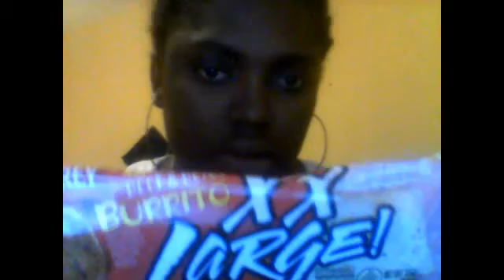Webcam video from July 31, 2015 12:04 AM (UTC)